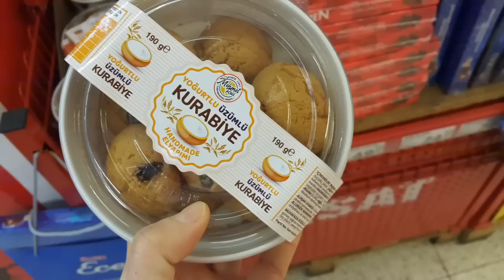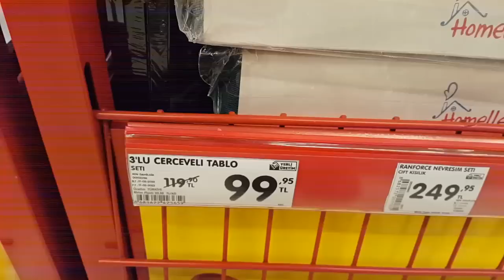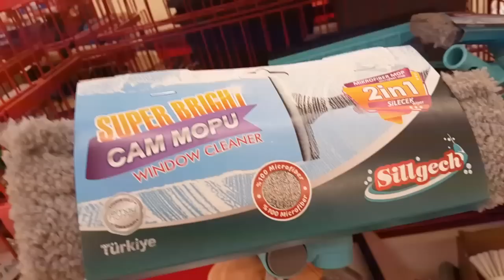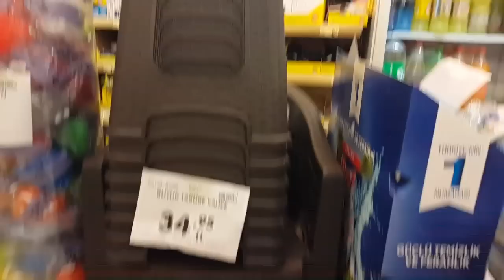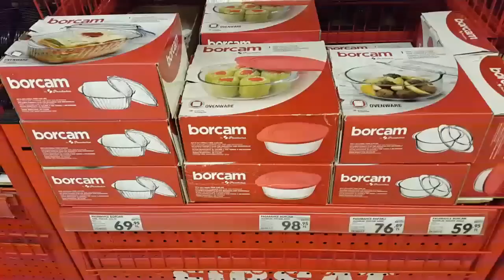ŞOK AKTÜEL ÜRÜNLER 12 NİSAN 2023